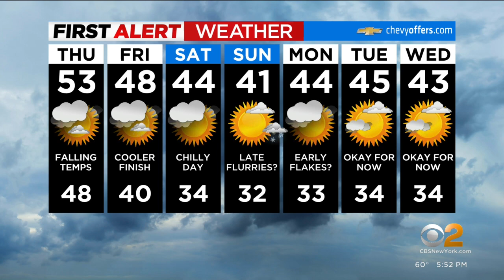First Alert Forecast: CBS2 1/4 Evening Weather at 5PM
CBS2's Lonnie Quinn has your First Alert Forecast for January 4 at 5 p.m.